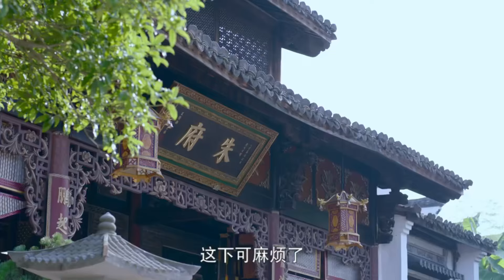【TAI CHI】傻小子在美女面前展示太極功夫，卻因學藝不精而出了醜｜ 郑嘉颖、唐艺昕